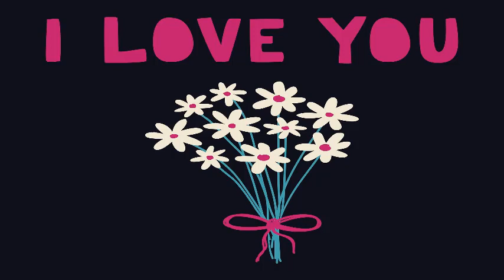RECIBIR AMOR y ATRAER EL DINERO que esperas con Música para Visualizar EXCELENTEMENTE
*Los audios son un factor más de ayuda para intentar mejorar la vida de las personas mediante la relajación, la concentración, le meditación, la atención plena y la visualización, basándose e inspirándose en la Ley de la Atracción y otras técnicas de desarrollo personal y de mejoramiento humano. Los títulos puedes emplearlos para visualizar y crear en tu mente impactos positivos que te puedan conducir a lograr tus objetivos. Eres libre de creer en ellos como de no hacerlo, nadie te obliga a ello, pero, por favor, respeta, a aquellas personas que creemos en ello.

TE QUIERO AMIGO/A

¡¡MUCHA SUERTE Y BUENA VIDA PARA TI Y PARA TODAS Y TODOS!!

Y RECUERDA...CREER ES CREAR ASÍ QUE VE CREANDO TU REALIDAD CON PACIENCIA Y FE EN EL PROCESO